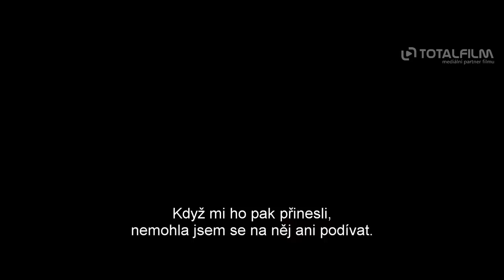Nemilovaní (2017) CZ HD trailer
v kinech od: 18. ledna 2018 Film Europe | odebírat kanál náš web
Žeňa a Boris procházejí bolestným rozvodem. Pohromadě je drží už jen poslední starost, prodej bytu, jinak si oba zařídili nový život po svém. Žeňa si našla staršího bohatého muže, Boris čeká dítě s kolegyní z práce. Jejich dvanáctiletý syn Aljoša je spíš přítěží. Nestojí o něj ani jeden, jako by jim připomínal vlastní selhání. Neprojevují mu náklonnost, zdá se, že toho nejsou ani schopni. Všechno se změní ve chvíli, kdy Aljoša zmizí. Náhlý pocit prázdnoty dožene oba rodiče k pátrání nejen po vlastním synovi, ale i po kořenech vlastního emocionálního chladu.